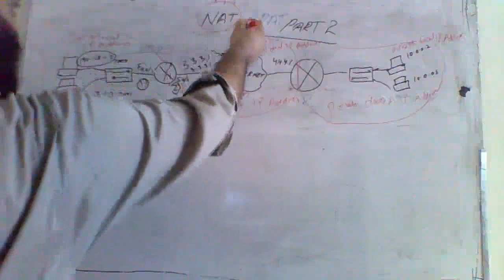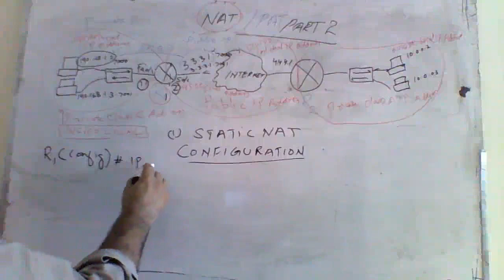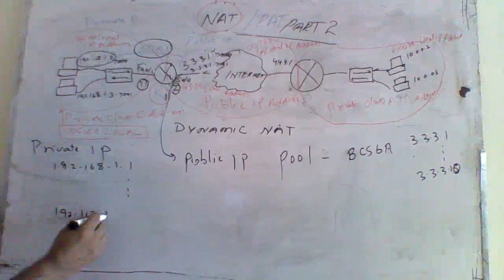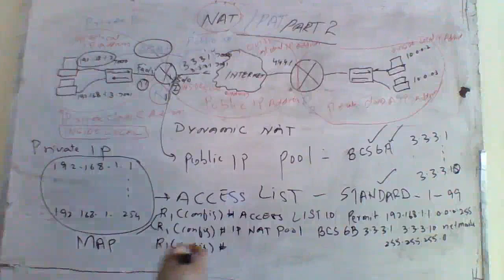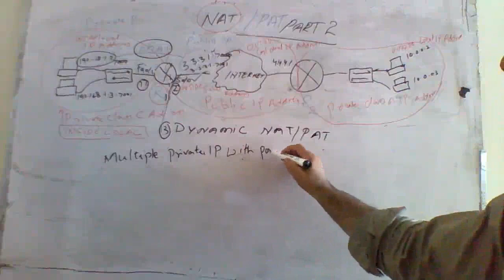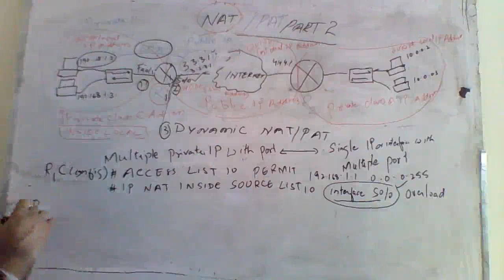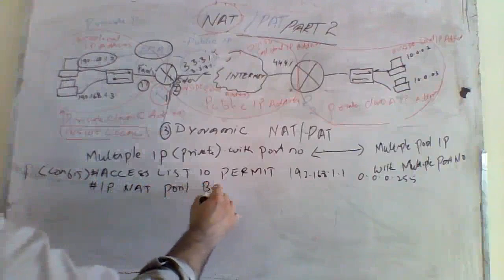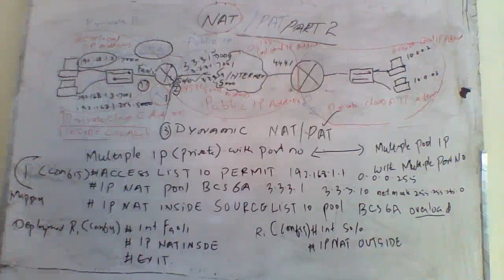Nat Pat(Part 2)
thanks